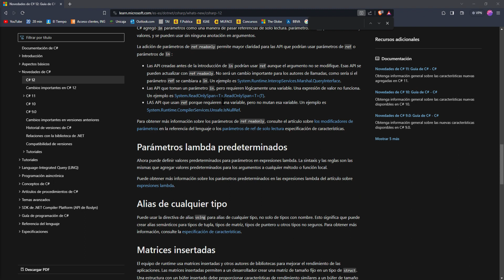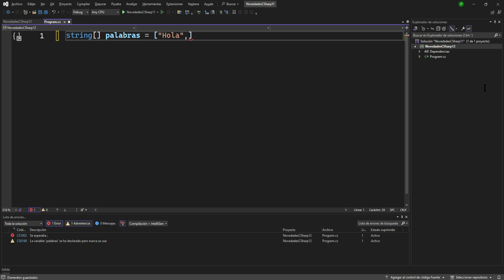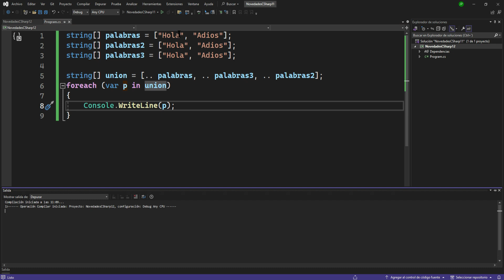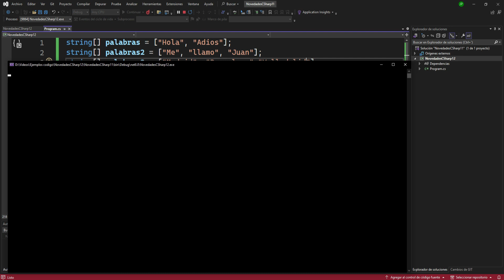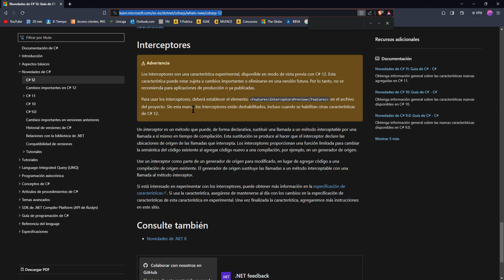Novedades c#12. Expresiones en colecciones